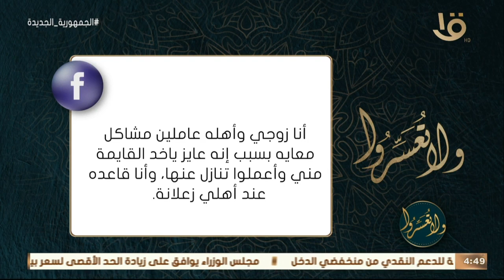ولا تعسروا | د. عمرو الورداني.. ردا على سؤال أحد المتابعين: مقدرش أرد على السؤال بدون معرفة التفاصيل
ولا تعسروا | د. عمرو الورداني.. ردا على سؤال أحد متابعي البرنامج: مقدرش أرد على السؤال بدون معرفة التفاصيل